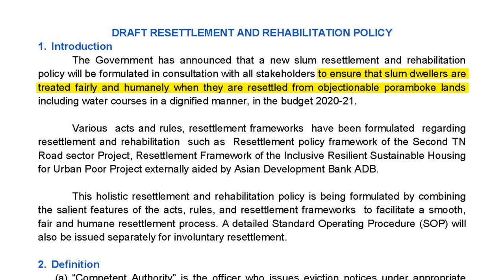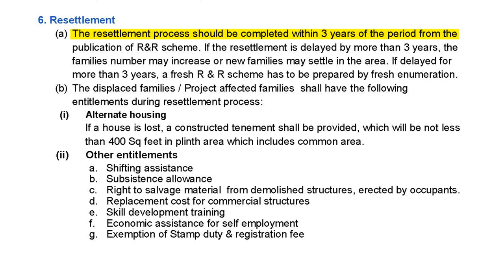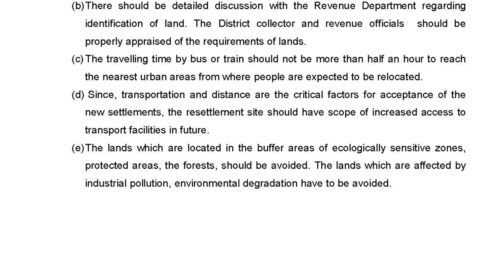'Motive of Draft Resettlement Policy is Eviction, Not Rehabilitation'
Stalin-led Tamil Nadu government has recently released a draft on Resettlement and Rehabilitation policy. Kishore Kumar, a researcher in state informality and peri-urban development, gives a detailed picture of the flaws in the draft policy. He points out how strategically the government is displacing the urban poor from Chennai city and cornering them to faraway places- thereby making their lives miserable. He also gives suggestions for what should be added and changed in the policy.